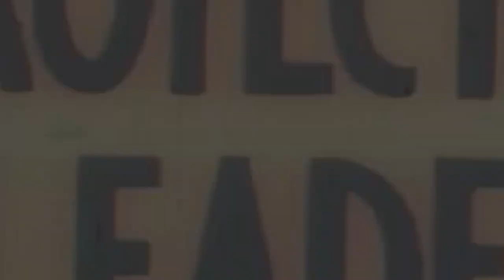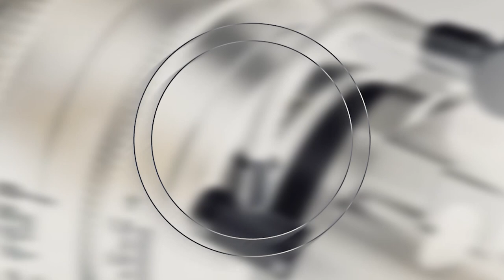IN GESPREK MET ... 14 DECEMBER 2022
Onderwerpen:
*Merilyn de Freitas - het belang van in de rust zijn en loslaten
*Hubert Rampersad - oprichter Partij voor de Dieren